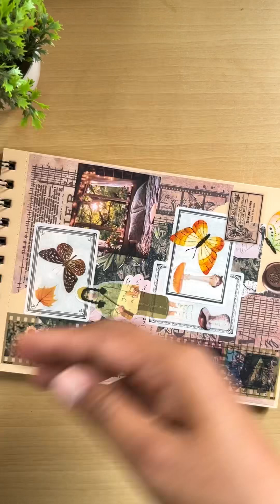Relaxing Scrapbooking | Scrapbook Journaling